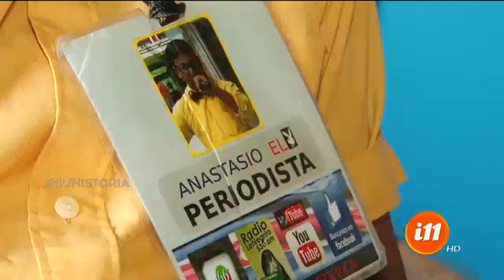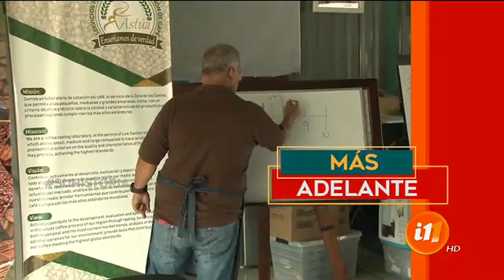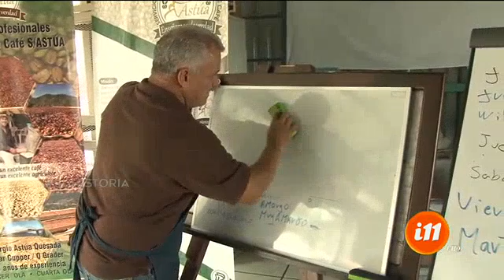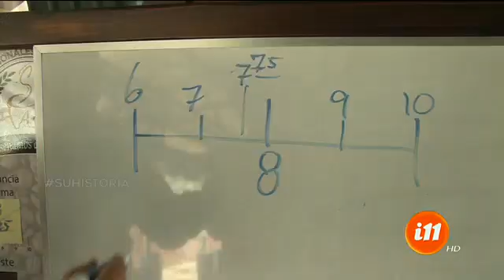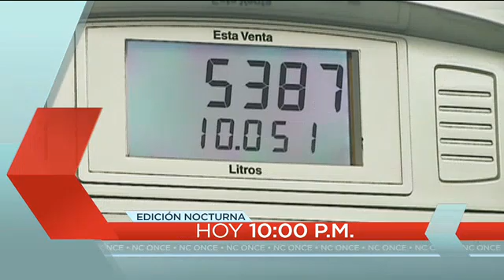Informe 11: Programa del 10 mayo de 2019